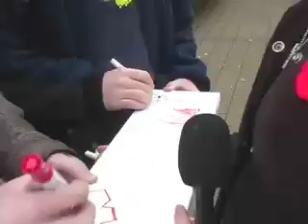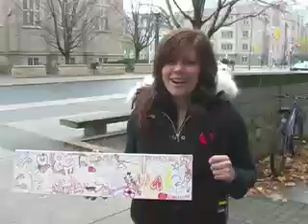E6.C1 - Word on The Street, Art Edition!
In a shocking twist, Heather puts a never before seen spin on our always outrageous and in-yo-face Word on the Street segment, while Jon strokes his. ego.